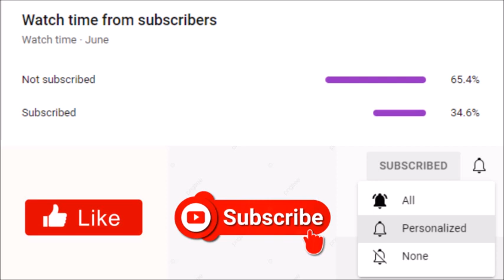Tyler Perry's Sistas | The Cops Arrive To Arrest Zac For Assaulting Hayden